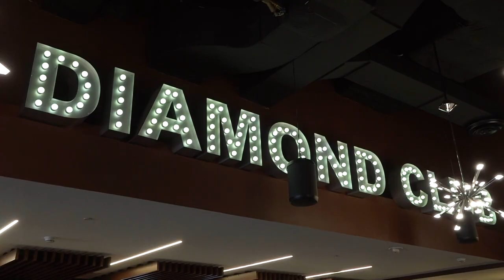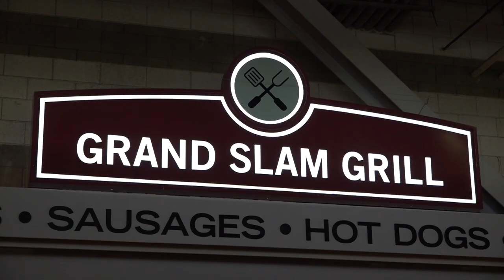New concessions, merchandise, giveaways coming to Nationals Park in 2023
Plenty of new concessions, merchandise, giveaways and more are coming to Nationals Park in 2023. More